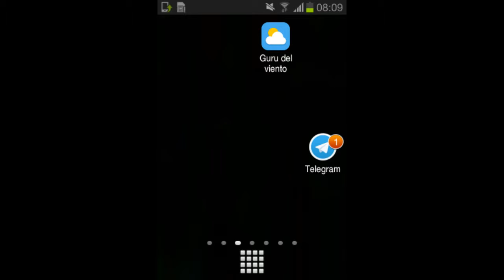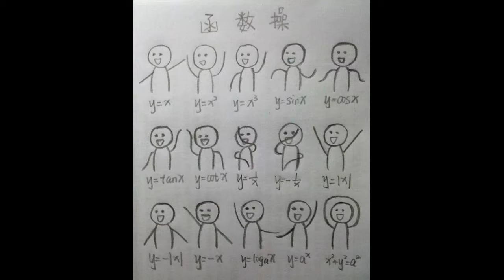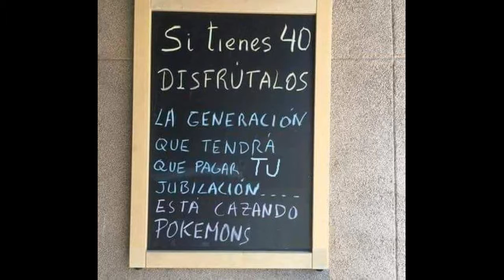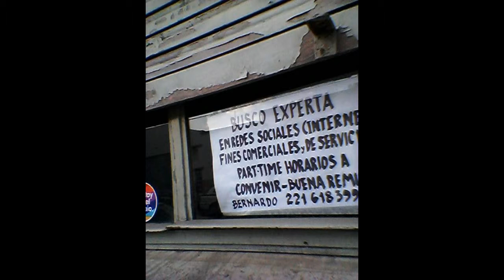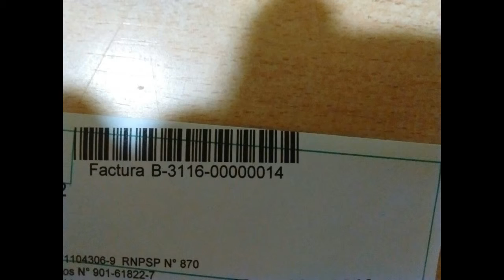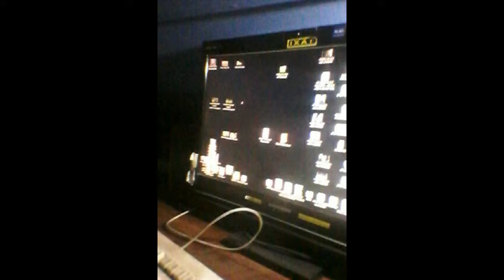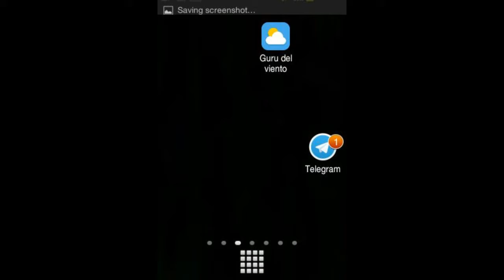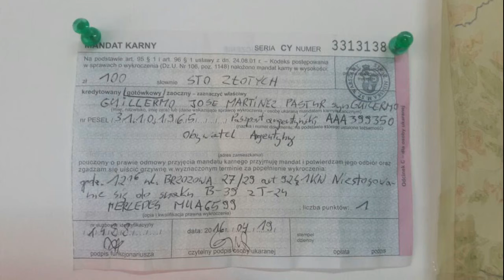Audios Whatsapp de una promiscua de 19 años - Que vida loca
Asi esta el pais